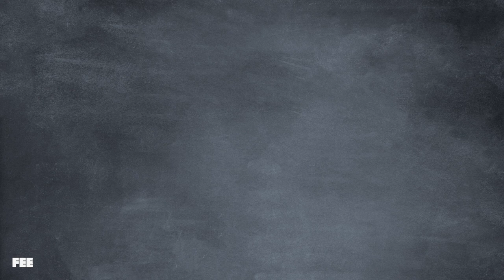Blame Russia!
Russia’s invasion of Ukraine is a detestable act of aggression and rightfully angers billions of people around the world who wish for peace. But to stick it to Putin, is it necessary to deplatform, condemn, and punish everyday Russian citizens? As Ron and Sarah jump in joy at Russian cats being banned from the International Cat Federation, Seamus suggests a better way…
CREDITS:
Written by Seamus Coughlin and Sean W. Malone

– 29% of money printed since 2020 –

M1 methodology has changed, making it a bad number to analyze money printing over last two years. A better way is to look at M2SL data. Data show a 42% increase in money supply since Jan 2020. Another way to say it, 29% of our money was printed since Jan 2020.